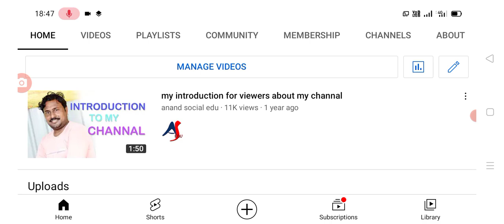రేపే రాష్ట్ర మహిళలకు మూడు వేలు జమ చేస్తున్న సీఎం జగన్ ap welfare schemes assistants for people.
Hello everyone today update is AP government announced that welfare schemes assistants for people in AP .@anandsocialedu